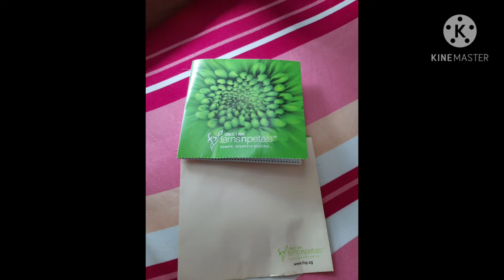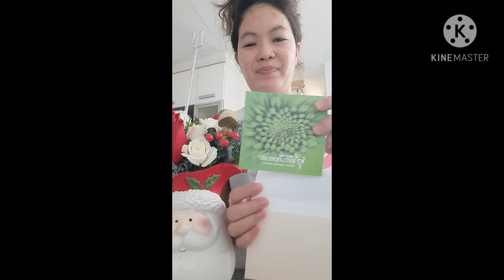perfect surprise/ Christmas gift from love one love it